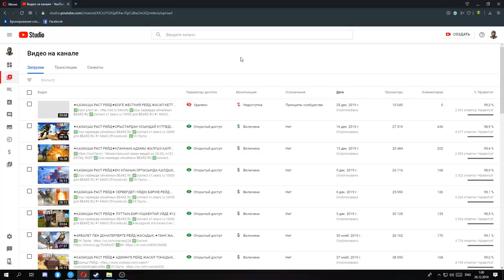✦ҚАЗАҚША РАСТ РЕЙД✦СЕРВЕРДІҢ БӘРІН ҚЫРДЫҚ БӘРІНЕ РЕЙД ЖАСАДЫҚ✦ 2 БӨЛІМІ ✦ #17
✅Осы серверде ойнаймын  BEARZ.RU
✅connect s1.bearz.ru:10000 для BEARZ.RU #1 MAX3 (Procedural)